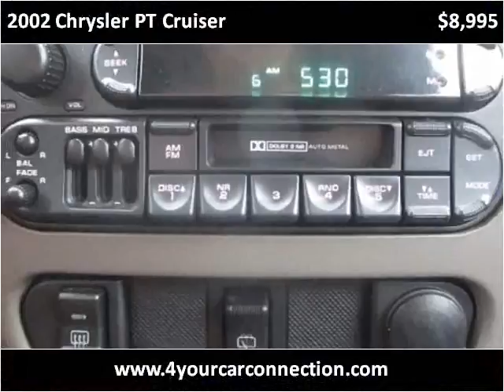2002 Chrysler PT Cruiser Used Cars Cranberry PA